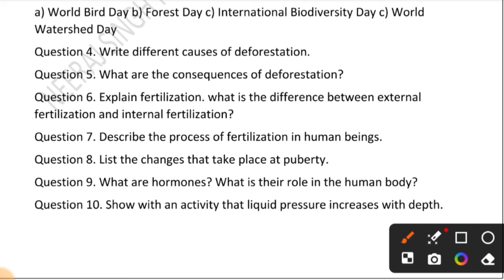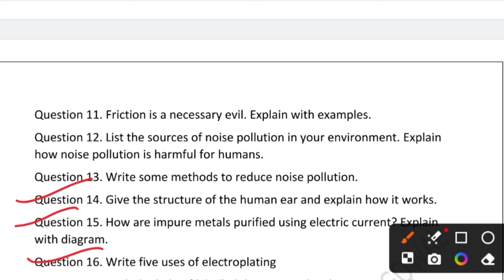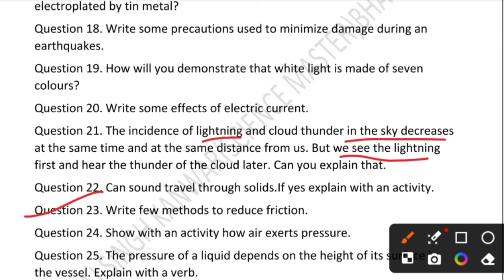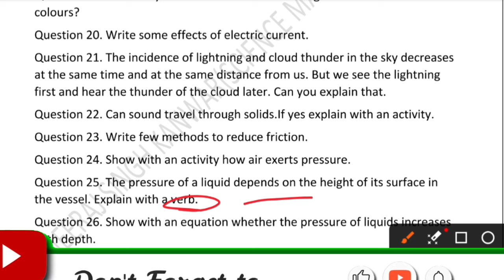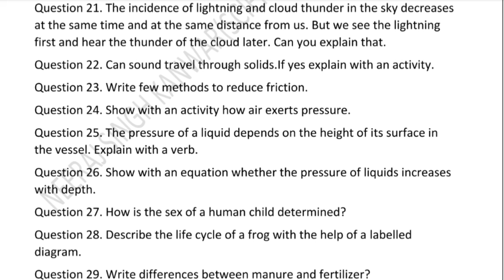Pseb class 8 th Science ਵਿਗਿਆਨ Important Questions Final Exam 2024